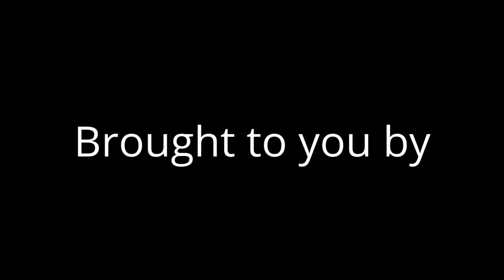Miss TGPC South 2017: Party Wear Competition